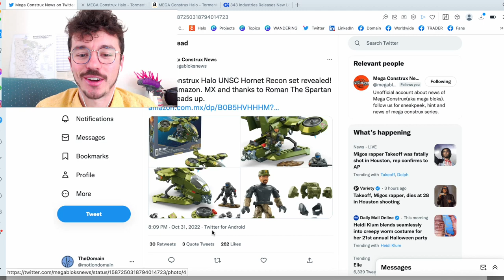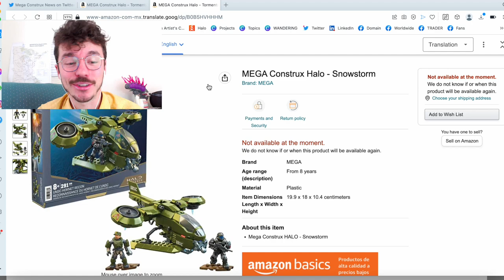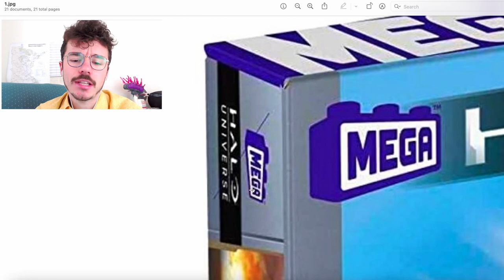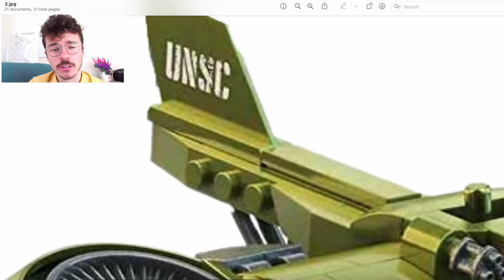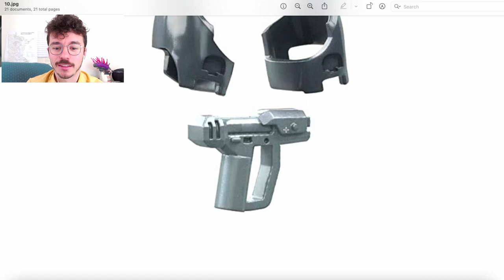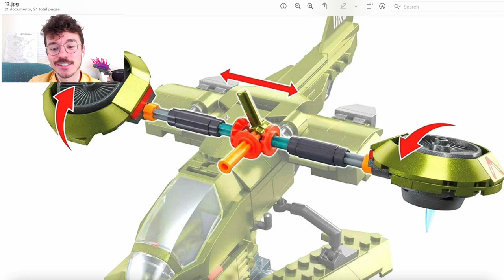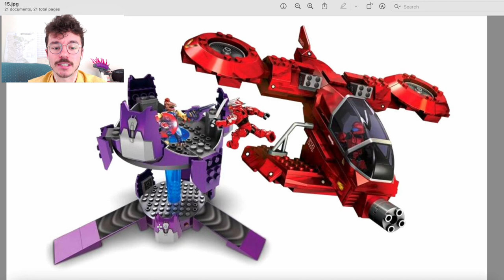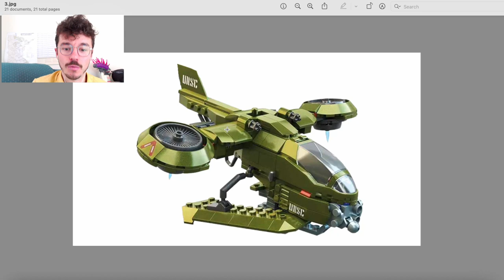UNSC Hornet Recon REVEALED! Sgt Stacker - Mega Construx 2023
The UNSC Hornet Recon has been REVEALED! Featuring a UNSC Marine that bears an identical resemblance to Sgt Stacker and an ODST Recon specialist... this set is incredible!

Did we need a new Halo 3 UNSC Hornet? Perhaps not BUT comparing this release to the UNSC Hornet Blitz, you can tell just how far Mega Construx has come has a company in the last few years.

What is your favorite part of this set? How do you rate this out of 10?

The UNSC Mongoose Outriders has been REVEALED! Featuring a TONNE of new molds and characters! Figures include Spartan Yoroi, Spartan Anubis, Brute Warrior (with Brute Chieftain chestplate) and Elite Zealot!